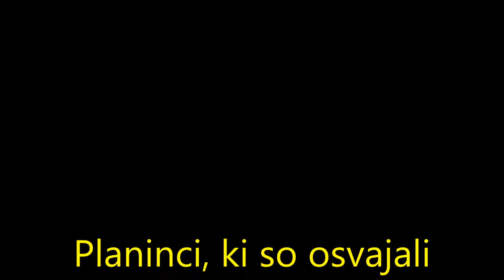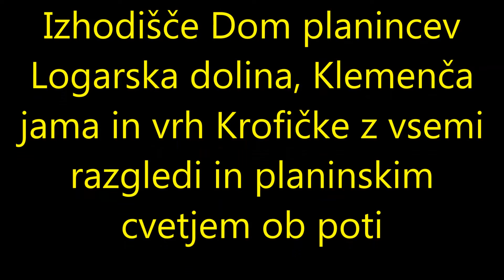KROFIČKA 2083 M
Krofička 2083 m nad Logarsko dolino je prava planinska točka, kamor te vleče - še posebej, če si nastanjen v Robanovem kotu pri Govcu. Pogled navzgor te obdari s pogledom na lepo Ojstrico in njeno sosedo na desni Krofičko. Oba vrhova sta pravo darilo za planince, še posebej, če se oba vrhova lesketata v soncu in jasnem vremenu. Ni kaj, odločili smo se za naskok nanjo in uspeli smo!